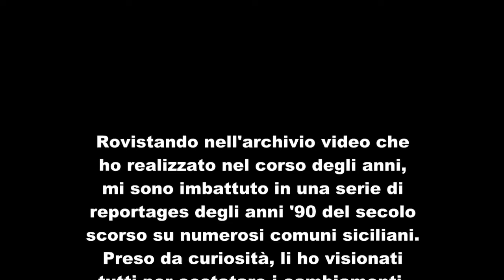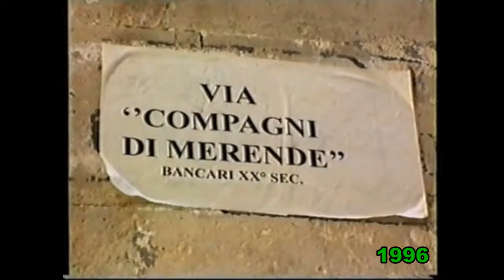Luoghi di Sicilia nel tempo – Palazzolo Acreide 2